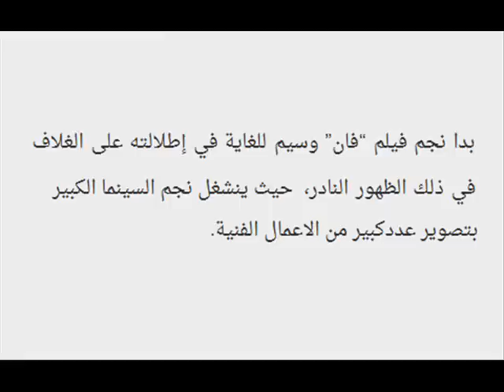شاهدوا النجم شاروخان يبدوا اكثر شبابا في احدث جلسة تصوير خاصة